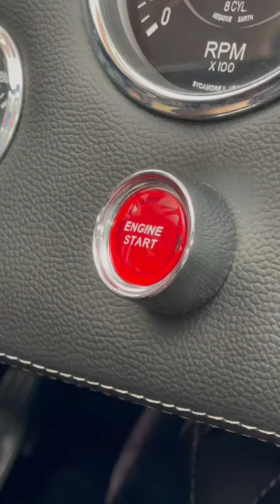Check out this New Arrival ! 1965 Shelby Cobra Backdraft 😍 Available now !